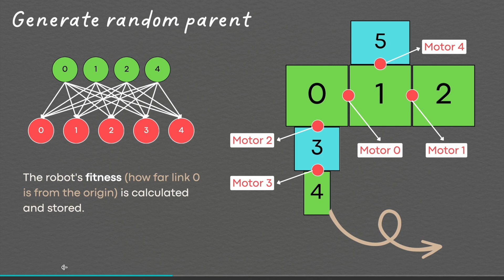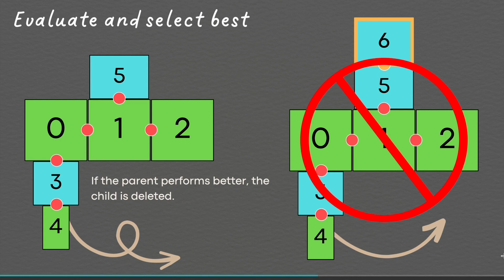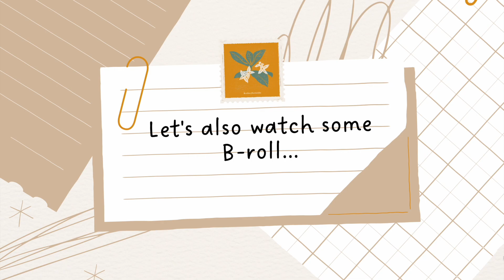Final Video ASen